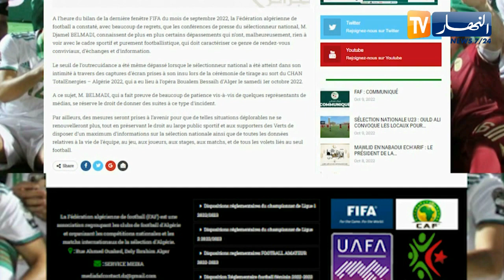الفاف تطلب الإلتزام بالجوانب الرياضية مع الناخب الوطني "بلماضي" في الندوات الصحفية